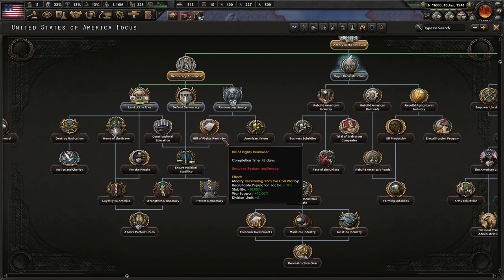Land Of The Free...Because Of MAC DADDY! Hoi4 - Kaiserreich, Federal Gov't USA #2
Douglas MacArthur has had enough of this garbage radicalism that has been growing since the Weltkrieg. He will put down all tyrants to save America. Too bad he couldn't save MrMochalover's sanity during this campaign.